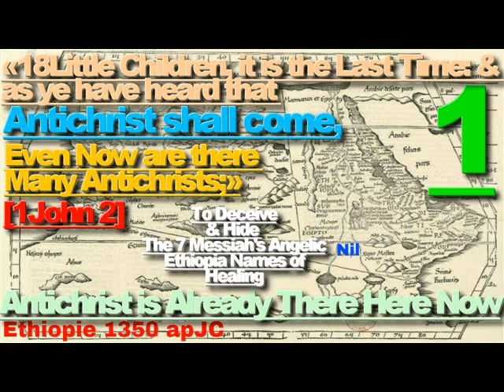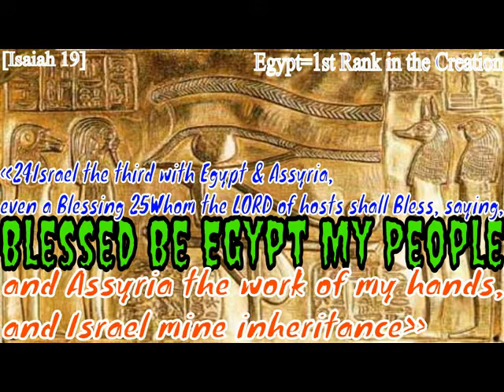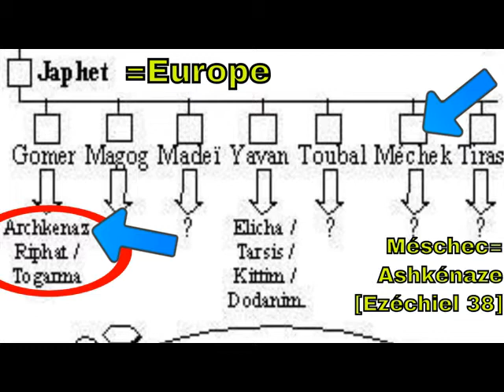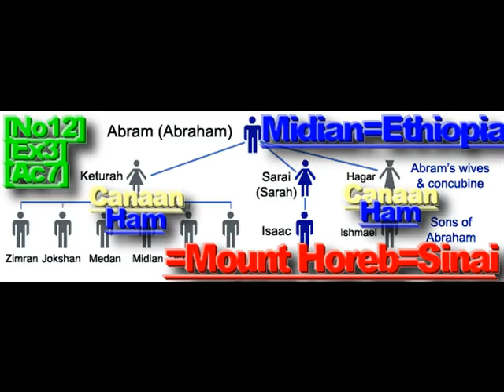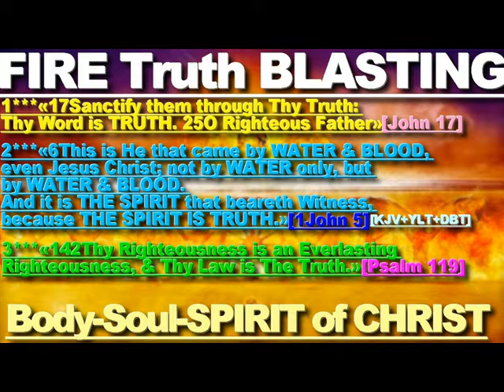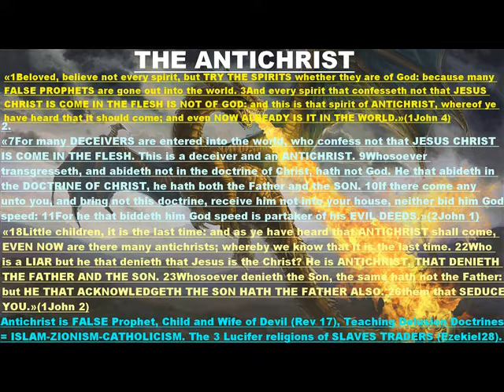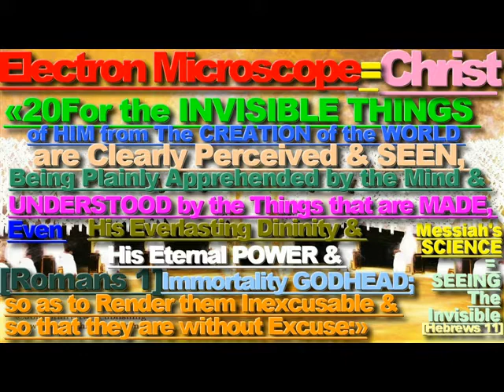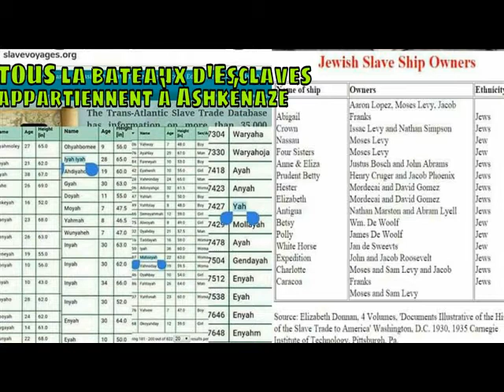''ASHEKENAZ''.is.''THE ARMAGEDDON CONSPIRACY!!!''.,